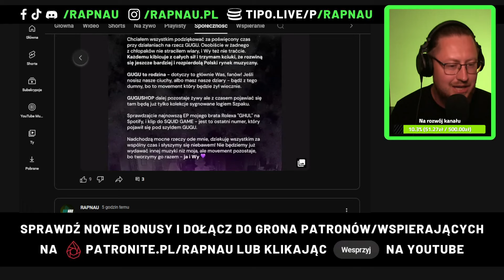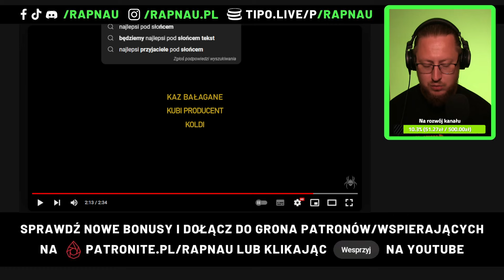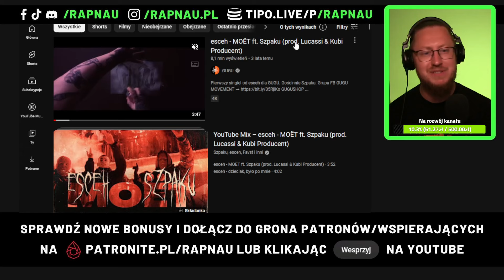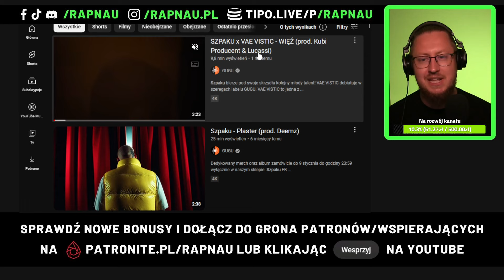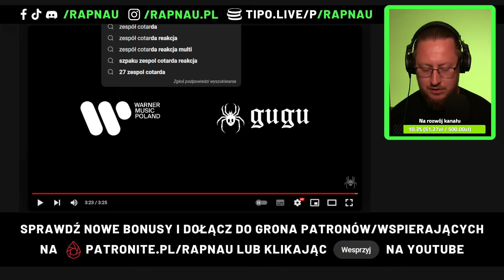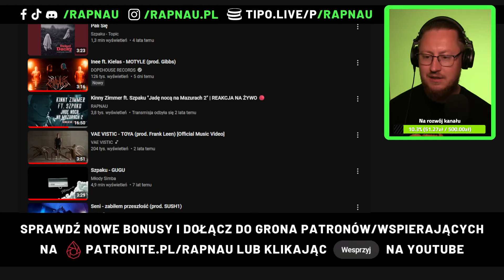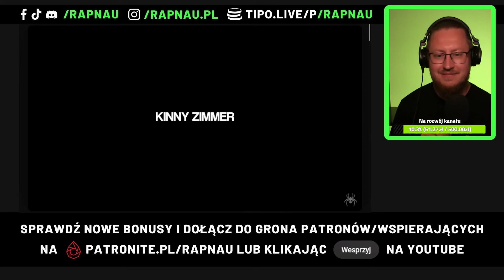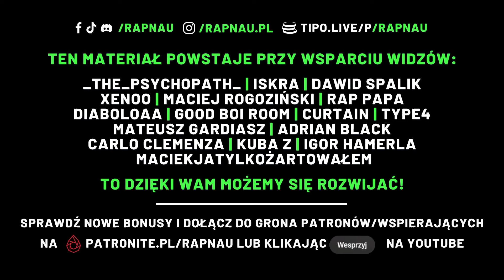KONIEC LABELU GUGU - ZAPIS LIVE'A Z KOMENTARZEM I ODSŁUCHEM WAŻNYCH NUMERÓW 🟣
Zostaw obserwację, żeby żadnego nie przegapić!

Nagrywasz i chcesz pokazać się podczas streama? Wyślij swój numer na środowy stream LIGI RAPNAU (próg od 30 PLN):